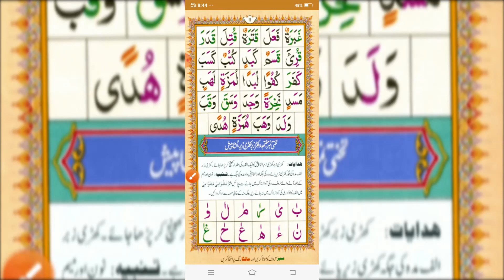hadith |learn tajweed |learn quranic arabic| madani qaida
This Video is a series to help you learn to read the Quran all on your own.
Watch the video, and practice reading the Quran, starting from the surahs of the 30th volume in the Quran. Watch and practice repeatedly with this video.

Those who are interested in Arabic language grammar to understand the Quran

Those who are interested in learning the basic grammatical structure of the Arabic language in 5 sessions.